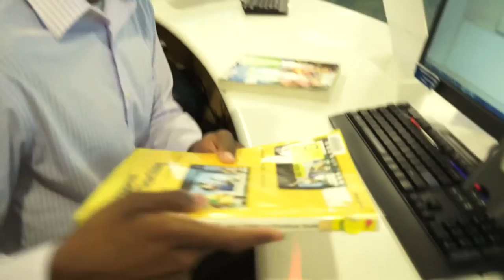Broward College | My Story | Devernair Lindo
Devernair is a Bachelor of Applied Science Student studying supervision and management. He has hope of entering either sports management or healthcare management. Dev like to write music in his spare time and provide community service. Hear his story.